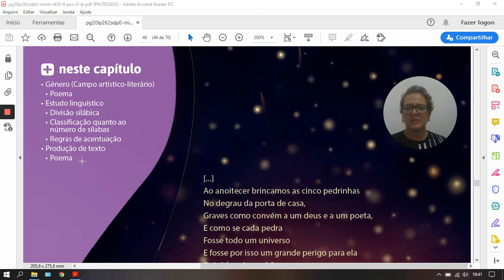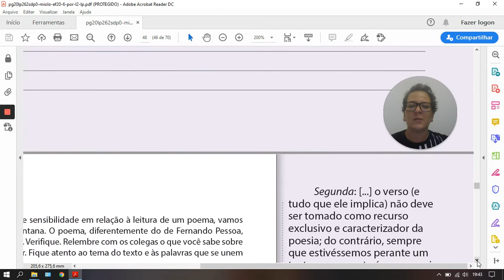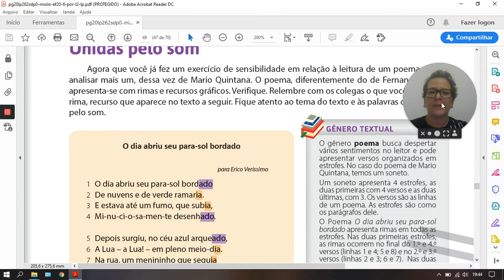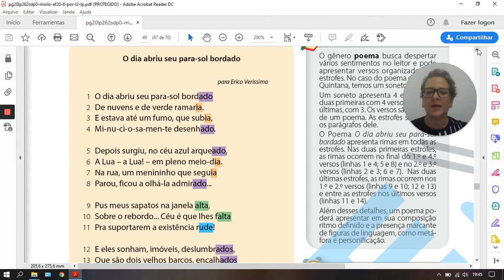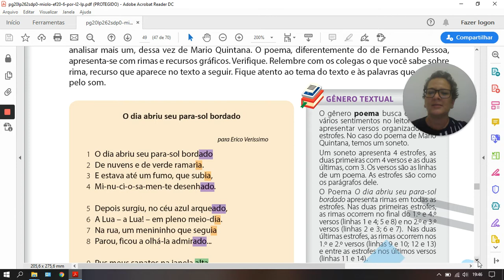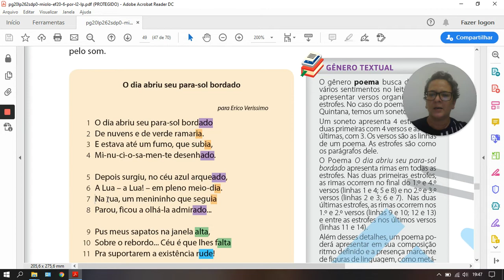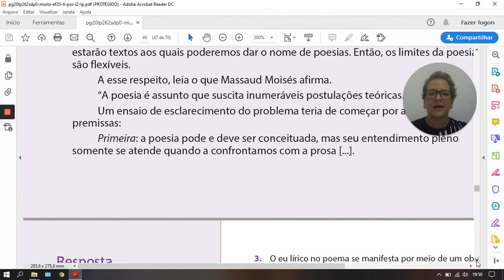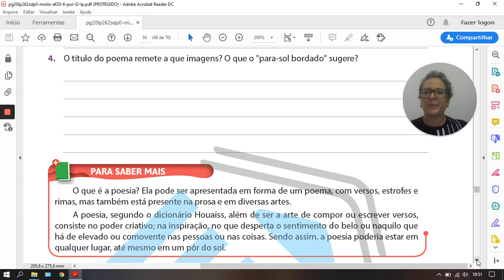6o ano Redação Videoaula 04 Cap 02 Un 04 Poema